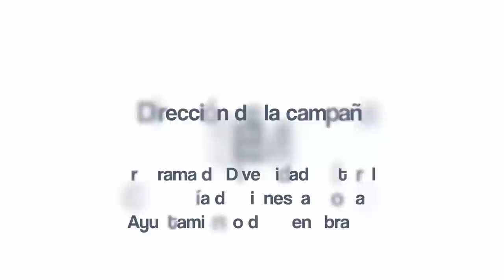Cuento antirumores "Todo empezó sin querer"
Fuenlabrada es una de las ciudades pioneras en la integración social y la lucha contra la discriminación. El vídeo-cuento "Todo empezó sin querer" es una muestra de ello. Enmarcado dentro del programa Antirrumores puesto en marcha por la concejalía de servicios sociales, trata de enseñar a los más pequeños el valor de difundir valores positivos y no falsos rumores dañinos sobre miembros de la comunidad, aunque estos provengan de otras culturas, países y religiones.

El programa antirrumores funciona en Fuenlabrada desde el año 2013 y se completa con la actuación de una serie de agentes que difunden estos valores positivos entre su comunidad.